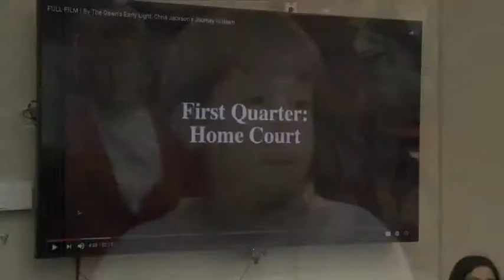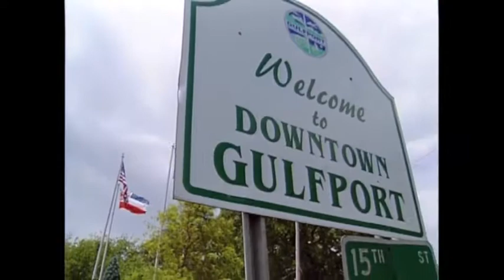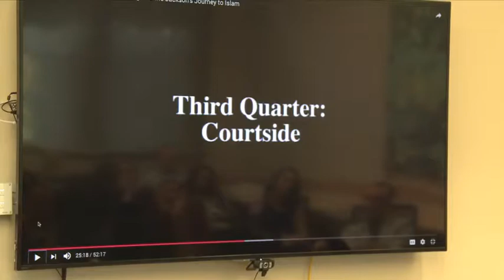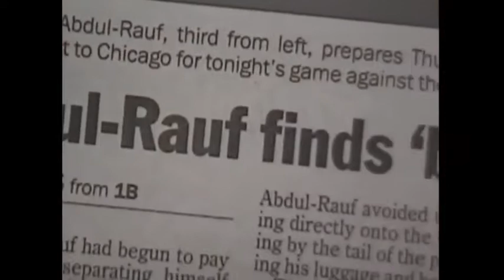Before Kaepernick: Dissent, Human Rights, and the Black Muslim Athlete - Zareena Grewal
The Duke Human Rights Center at the Kenan Institute for Ethics, along with the Duke Islamic Studies Center, will launch a yearlong series Sept. 28 examining the current human rights crisis for Muslims in the U.S. and abroad.

The “American Muslims, Civil and Human Rights” series will host its first event with Zareena Grewal, associate professor of American studies and religious studies at Yale University. She will present the talk, “Before Kaepernick: Dissent, Human Rights, and the Black Muslim Athlete.”

Zareena Grewal is a historical anthropologist and a documentary filmmaker whose research focuses on race, gender, religion, nationalism, and transnationalism across a wide spectrum of American Muslim communities. Her first book, Islam is a Foreign Country: American Muslims and the Global Crisis of Authority (NYU 2013), is an ethnography of transnational Muslim networks that link US mosques to Islamic movements in the post-colonial Middle East through debates about the reform of Islam. Her first film, By the Dawn’s Early Light: Chris Jackson’s Journey to Islam (Cinema Guild 2004), examines the racialization of Islam and the scrutiny of American Muslims’ patriotism long before September 11 2001. Her forthcoming book, titled “Is the Quran a Good Book?”, combines ethnographic and cultural studies analyses with historical research to trace the place of the Islamic scripture in the American imagination, particularly in relation to national debates about tolerance. She has received awards for her writing and research grants from the Fulbright, Wenner-Gren and Luce Foundations